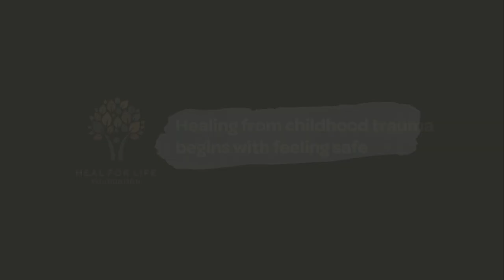How to Heal from Childhood Trauma? The #1 Key to Trauma Healing | Liz Mullinar, Heal For Life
Do you have a safe place? Do you have a place where nobody else can go and where you choose who can come in? In this video learn why establishing a feeling of safety is the key to begin healing trauma, or read

The Heal For Life model of trauma recovery has empowered over 8,500 survivors of childhood trauma or abuse to find inner peace and hope for a brighter future. Healing is possible for you, too.

You can learn more about this in my book, Heal For Life. Considered essential reading by survivors and mental health professionals alike. This book will empower you with the knowledge, tools and support you need to heal for life and feel hopeful about your future.

In it, you will learn about:

⇢ Childhood trauma, what it is, how it affects brain development, and how it impacts the way you think, feel and behave as an adult.

⇢ Emotional triggers, how to identify them and work with triggers to heal the involuntary survival response that fuels our reactions and leaves us feeling unhappy and out of control.

⇢ A six-step process to heal your emotional triggers permanently. This process is based on the same technique used in Heal For Life’s internationally recognised programs.

To get started on your healing journey. Download a FREE chapter now.

In this free chapter from Heal For Life, you will learn about:

⇢ Trauma, what causes it, and how to identify it
⇢ The link between trauma, mental illness and addiction
⇢ How trauma impacts how you think, feel and behave as an adult
⇢ What is self-healing

Heal For Life Foundation offers trauma recovery and healing programs for adults and children as well as trauma training for therapists and health professionals.